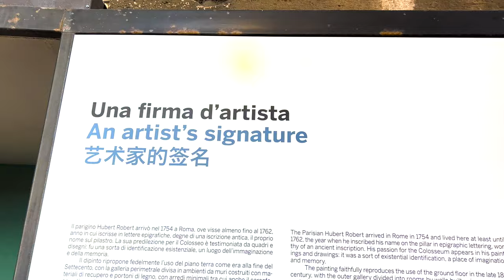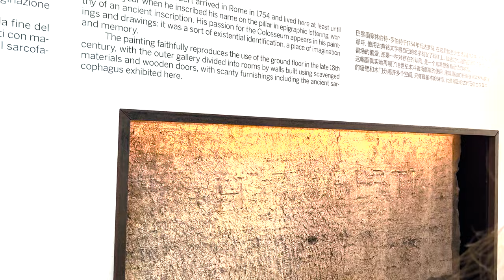VLOG de mon ROAD-TRIP en Italie !